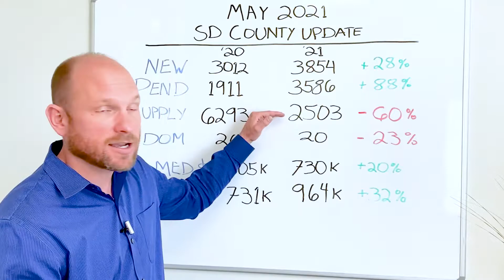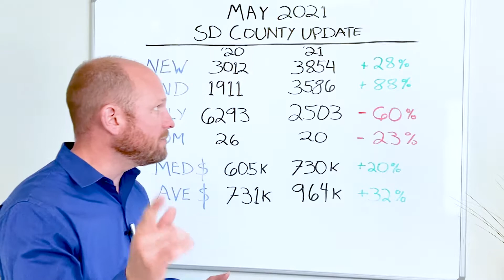What Do the Latest Stats Say About Our Market?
We’re into May 2021, and once again, the real estate market is absolutely bananas. What do the latest San Diego County leading indicators tell us? Year over year, new listings and pending listings have risen. What’s really interesting, though, is that we’ve had more listings come on the market than have come off in the last 30 days. To find out what this means for buyers and sellers, watch my latest video.

Looking to buy a home in San Diego?

Looking to sell your house?

Ahearn Team Real Estate
CalDRE #01878842
Keller Williams Realty
EveryHomeSanDiego.com
6265 Greenwich Drive, Ste. 251